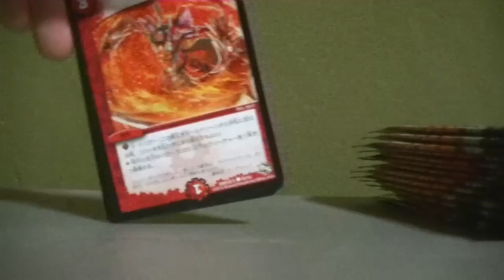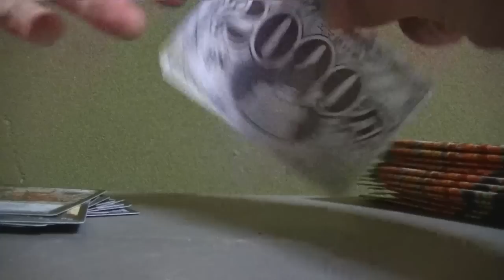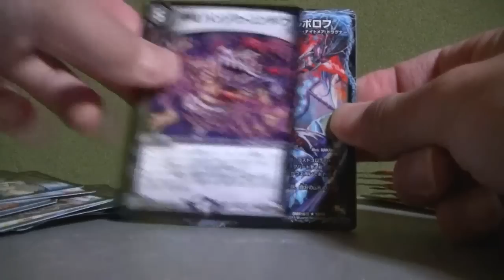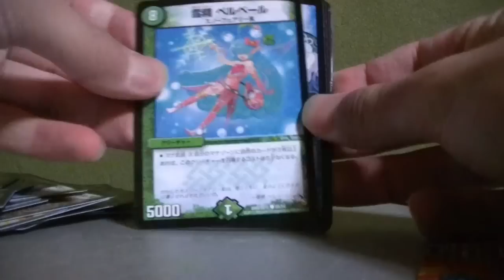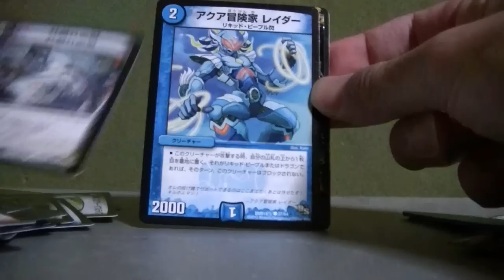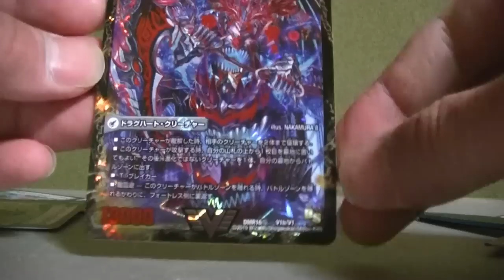デスゴロス来るか！？デュエルマスターズ超戦ガイネクスト×極８ＢＯＸ開封その１５